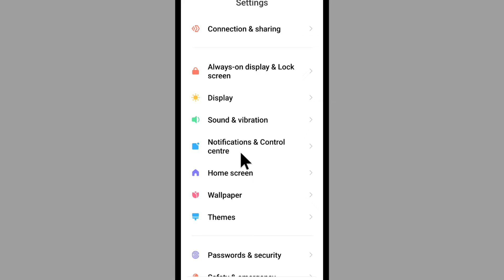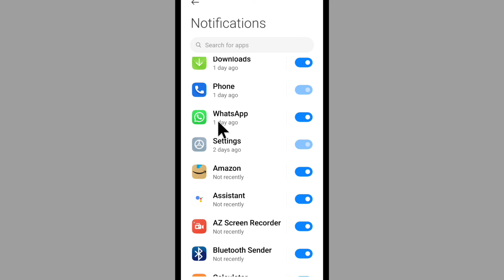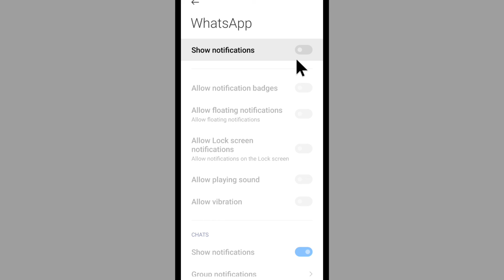Whatsapp Ka Notification Kaise Band Kare | Whatsapp Ke Notification Kaise Off Karen